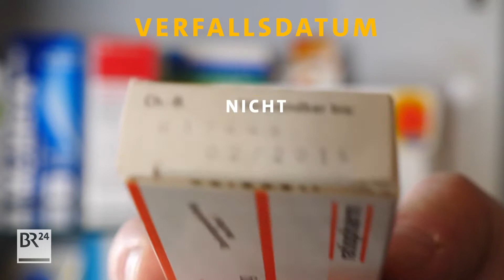Abgelaufene Medikamente: Wo entsorgen? | BR24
Husten, Schnupfen, Niesen: Zum Glück sind noch Medikamente im Haus! Doch: schon ein halbes Jahr abgelaufen. Benutzen oder nicht? fragBR24💡